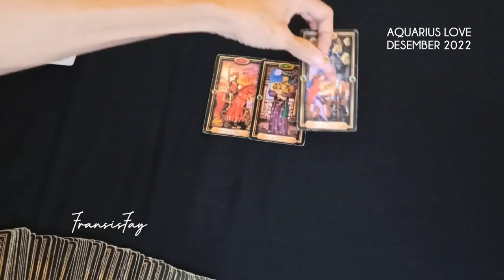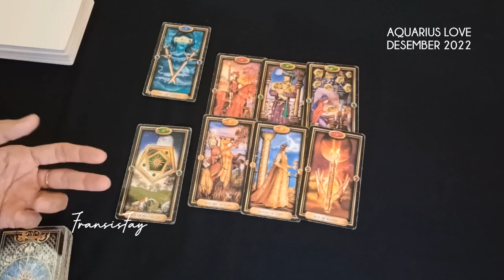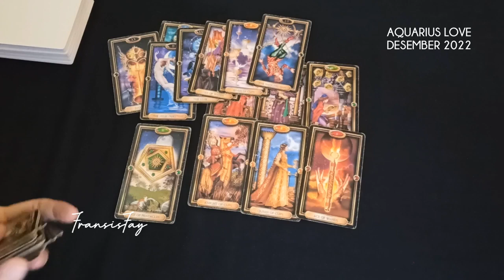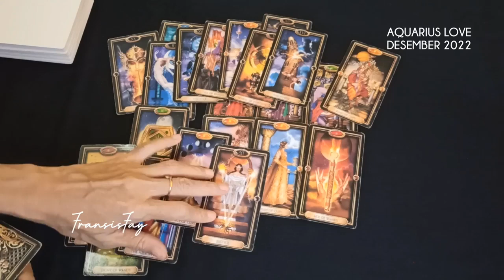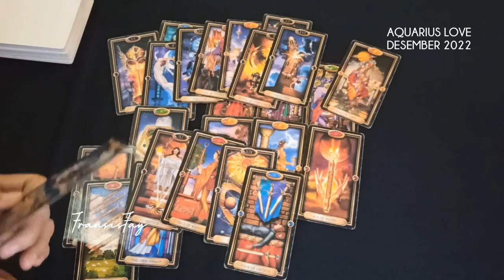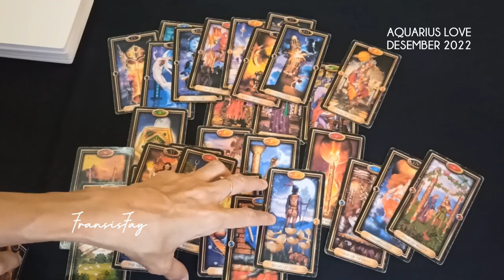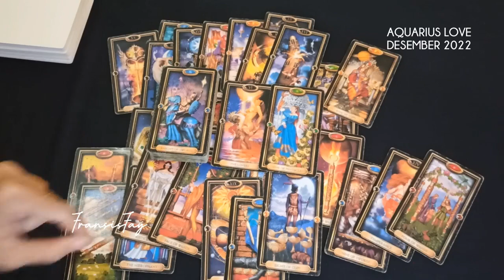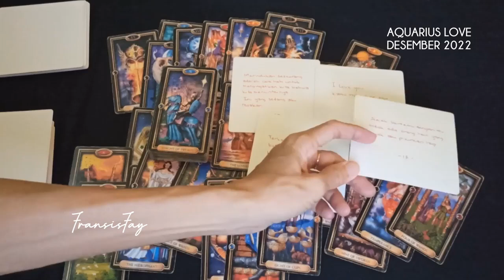AQUARIUS couple ASMARA DESEMBER 2022❤️Gambaran Penting untuk Anda tahu#aquariuslove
AQUARIUS couple ASMARA DESEMBER 2022❤️Gambaran Penting untuk Anda tahu.

ini adalah ramalan bintang zodiak Aquarius terbaru hari ini secara umum utk bulan Desember 2022 menggunakan kartu TAROT mengenai asmara cinta jodoh hubungan,rejeki keuangan,pesan malaikat,pesan semesta,7 hari,14 hari kedepan,60 hari ke depan dan orang ketiga secara gratis.

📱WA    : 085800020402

👁 Psychic Reading .

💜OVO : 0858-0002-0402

Youtube.com/c/@fransisfay
Handle